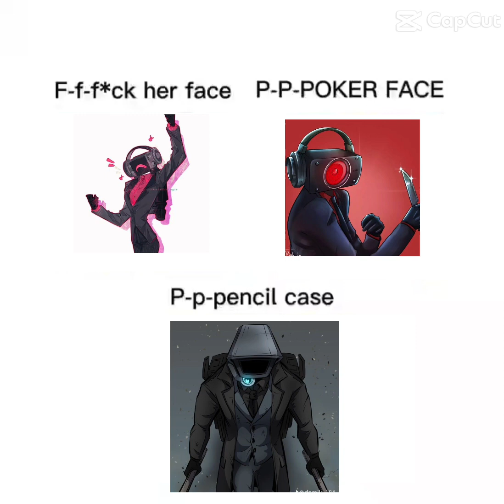Fr Plunger Cameraman Doesn’t Know The Song Lyrics 🎶 🎵 🎧